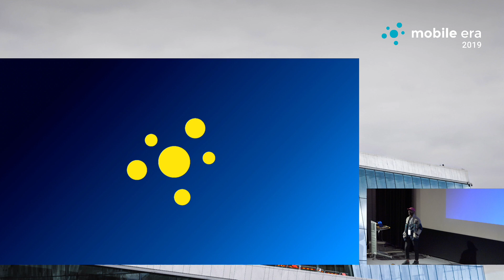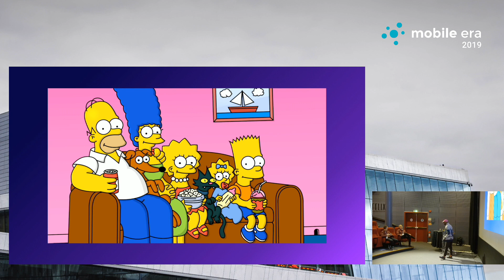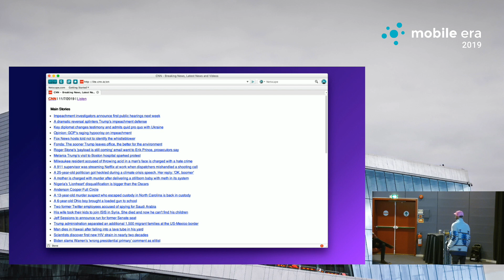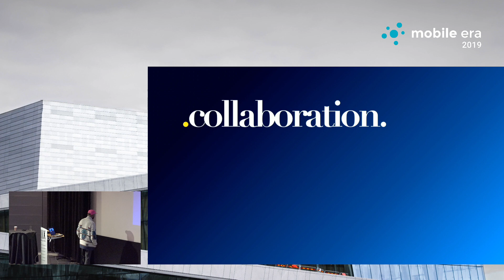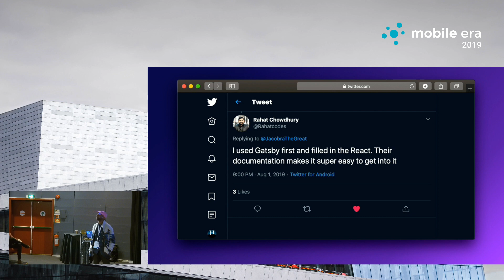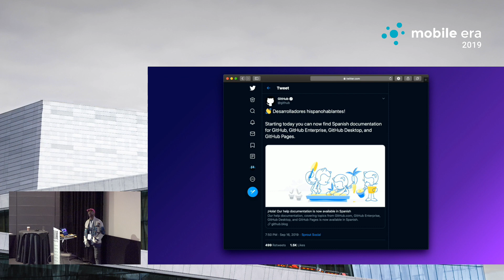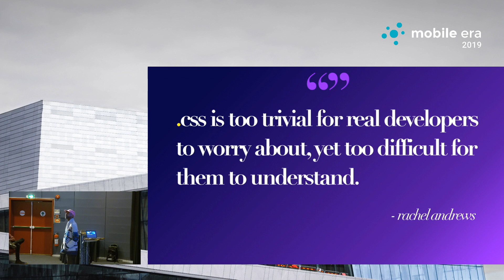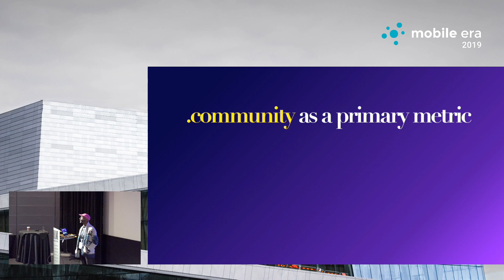Henri Helvetica The Shape of the Web at Mobile Era 2019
“The Shape Of The Web” is about both accomplishments and challenges that lay in the past and present of the web. In his opening keynote, Henri Helvetica looks back in time and forward into the future, at the technologies the web has employed, but also at the future of its employed technologists. He remembers the textual academic web of the early 1990s and the sea change that came when a browser allowed for both text and images to be displayed in the viewport. And he identifies some of today’s challenges in ensuring that the “gateway to the riches of the internet” remains open and inclusive for all.

About the speaker:
Henri is a freelance developer who has turned his interests to a passionate mix of site performance engineering and pinches of user experience, which have a considerable impact on the mobile landscape. When not reading the deluge of daily research docs and case studies. Henri can be found contributing back to the community: Toronto Web Performance Group meetup + SPOTLIGHT: PERFORMANCE conference co-organizer, curating content for conferences or volunteering his time for lunch and learns at various boot camps - all with a radiant smile. Otherwise, he’s focusing on running the fastest 5k possible (surprise surprise).

About Mobile Era
Mobile Era is organized by a team of enthusiasts across several technology companies in Oslo. We're passionate about developing mobile apps and want to see a kick-ass event in Oslo for people like ourselves. The organizing committee consists of developers who are also active in organizing open events, conferences and meetups in the Oslo developer community.

Our topics: iOS / Android, Mobile web / PWA, Cross-platform / JS-to-Native, IoT / Hardware, Mobile UX / Accessibility